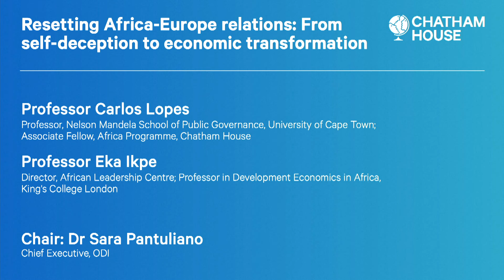Resetting Africa-Europe relations: From self-deception to economic transformation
The relationship between Africa and Europe has long been shaped by colonial legacies, power imbalance and shifting geopolitical interests.

Almost three years on from the last EU-AU summit in Brussels in February 2022, questions remain over the delivery of headline commitments under the continent-to-continent partnership – ranging from the EU’s Global Gateway infrastructure strategy to wider climate financing promises.

As Africa seeks to strengthen its standing on the global stage, marked by the African Union’s upcoming debut at the G20 summit in November, a critical reassessment of these dynamics is needed to examine whether the continent’s relationship with Europe can overcome stigmatized narratives in search of genuine economic benefit.

At this event, which launches a new book by Professor Carlos Lopes: 'The Self-Deception Trap: Exploring the Economic Dimensions of Charity Dependency within Africa-Europe Relations', speakers will assess the prospects for a transformative shift towards a more equitable and mutually beneficial Africa-Europe partnership.